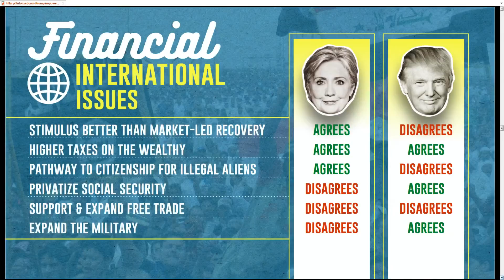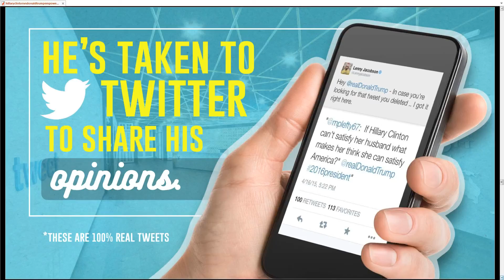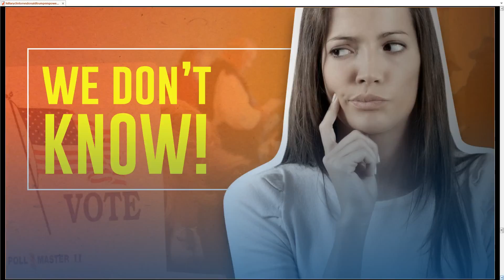2016 Presidential Election Results: First State Projections